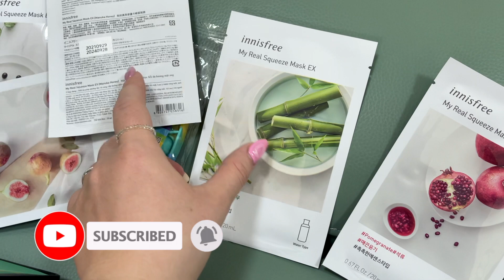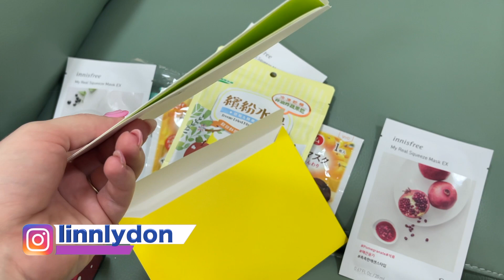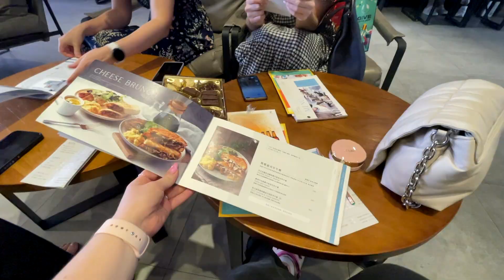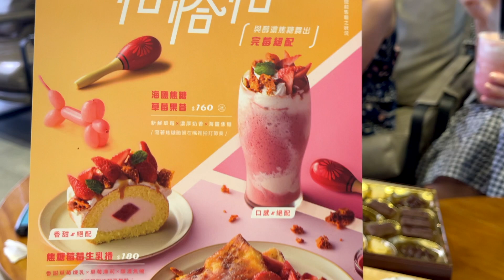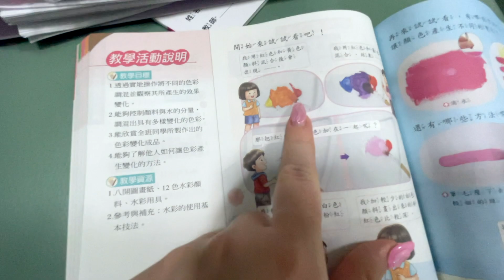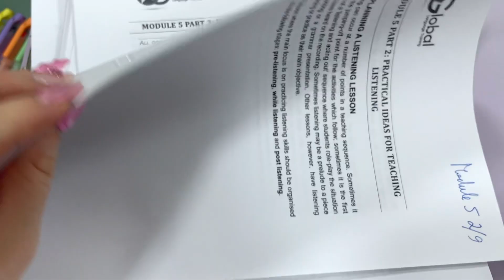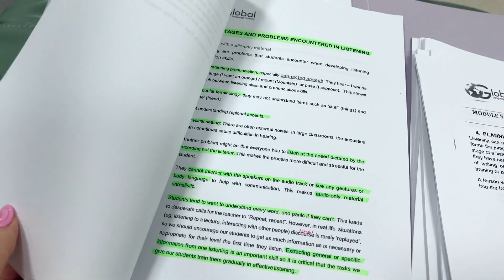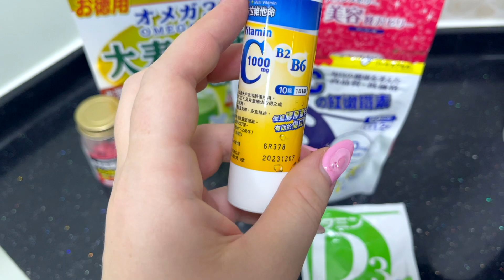ВЛОГ ТАЙВАНЬ. ОТДЫХАЮ С ПОДРУГАМИ. МОЯ УЧЕБА И ПОДГОТОВКА К УРОКАМ. КАКИЕ ВИТАМИНЫ Я ПЬЮ?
❤️Смотрите мои другие видео из Тайваня